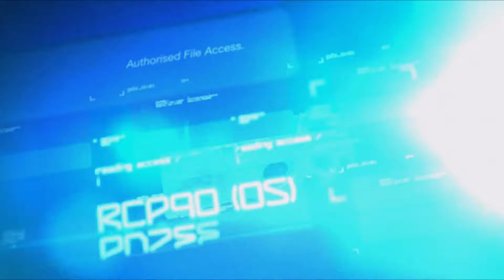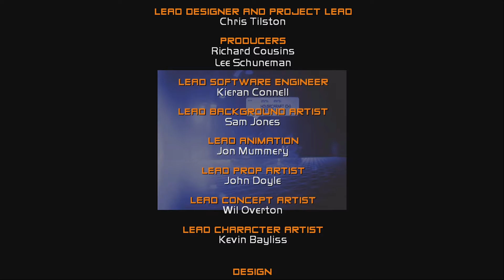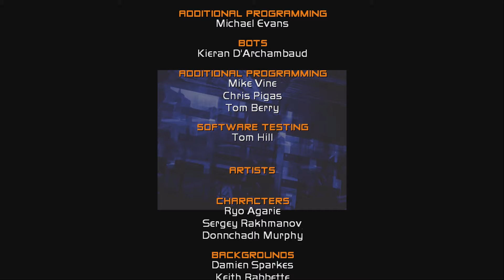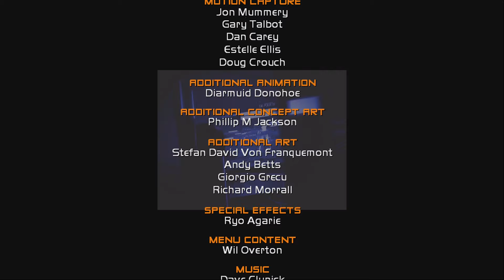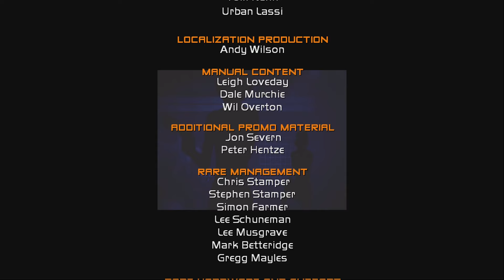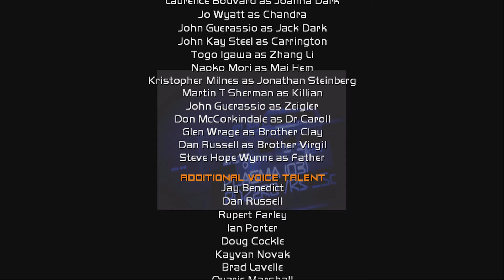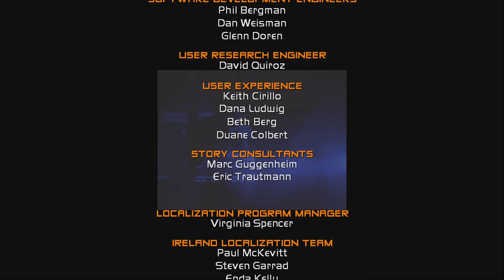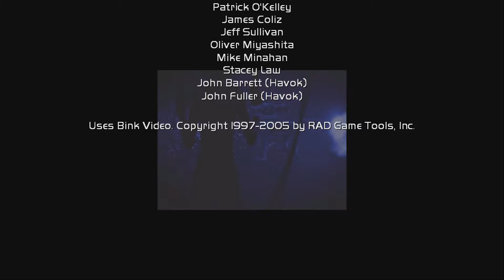Perfect Dark Zero [La Película]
00:00 Microsoft Game Studios Logo
00:09 Rare Limited Logo
00:22 Cinematic Opening "Glitter Girl"

📃MISIONES:
02:00 Misión 0 Núcleo de Datos | Demolición
04:06 Misión 1 Nightclub | Vigilacia
07:56 Misión 2 Metro | Evacuación
10:41 Misión 3 Azoteas | Huida
13:39 Misión 4 Mansión | Infiltración
18:01 Misión 5 Laboratorio | Rescate
20:54 Misión 6 Río | Extracción
23:27 Misión 7 Trinity | Infiltración
27:12 Misión 8 Trinity | Huida
29:44 Misión 9 Selva | Asalto
31:18 Misión 10 Templo | Observación
34:19 Misión 11 Puesto Avanzado | Rescate
37:42 Misión 12 Puente | Ataque
39:13 Misión 13 Estadio | Duelo

📄FICHA TÉCNICA
Desarrollador: Rare Ltd.
Editor: Microsoft Game Studios
Dirección: Chris Tilston
Guión: Dale Murchie
Dirección de doblaje: Oliver Magaña (Latinoamérica)
Doblaje original: Laurence Bouvard, Jo Wyatt, John Guerrasio, John Kay Steel, Togo Igawa, Naoko Mori, Kristopher Milnes, Martin T. Sherman, Don McCorkindale, Glenn J. Wrage, Dan Russell, Steve Hope Wynne, Jay Benedict, Rupert Farley, Ian Porter, Doug Cockle, Kayvan Novak, Bradley Lavelle, Qarie Marshall, Eveline Novakovic, Duncan Botwood, Steve Malpass, Jamie Hughes, Estelle Ellis, Ben Cullum, John Silke, Rare Testing All Male Choir
Doblaje Latinoamérica: Verónica López Treviño, Irene Jiménez, Salvador Delgado, René García, Oliver Magaña, Rommy Mendoza, Maynardo Zavala, Luis Daniel Ramírez, Héctor Emmanuel Gómez, Gerardo Reyero, Sebastián Llapur, Moisés Palacios, Jesse Conde, Óscar Gómez, José Luis Orozco, Israel Magaña, Sebastián Llapur, Herman López, Rubén Moya, César Soto & Gabriela Gómez
Estudio de doblaje: Voltaic Studios México
Lugar de doblaje: México
Producción: Richard Cousins, Lee Schuneman & Chris Kimmell
Productor Ejecutivo: James Veevaert
Diseñador/es: Chris Tilston, Dale Murchie, Duncan Botwood & Ross Bullimore
Diseñador principal de niveles: Samuel Jones
Ayudande de Diseñador principal de niveles: Ross Bullimore
Diseñador de niveles: Duncan Botwood, Dave Herod, Damien Sparkes, Keith Rabbette, Ross Bury, Gareth Cook, Chris Woods, David Buttress, Neill Harrison, Gavin Flint, Jason Baggett, James Ellis
Animador Principal: Jonathan Mummery
Animador/es: Gary Talbot, Matthew Lewis, Daniel Carey, Diarmuid Donohoe
Diseño CG: Jens Christian Restemeier
Programador/es: David Thomas, Clifford Ramshaw, Lee Hutchinson, Nicholas Makin, Laurie Cheers, Rod Boyd, Ian Bolton, Adam Kitching, Michael Evans, Mike Vine, Chris Pigas, Tom Berry, Kieran D'Archambaud
Director de arte: John Doyle, Stewart Needham
Diseño de Personajes: Kevin Bayliss, Ryo Agarie, Sergey Rakhamanov, Donnchadh Murphy
Artistas: Wil Overton, Phil Jackson, Stefan Van Von Franquemont, Andrew Betts, Giorgio Grecu, Richard Morrall, Rhett Bennatt, Aaron Fo, Christian Holton, Chuck Furlong, Michael Dean
Artista VFX: Bjørn Toft Madsen
Diseñador UX/UI: Gareth Lough
Captura de movimiento: Jonathan Mummery, Gary Talbot, Daniel Carey, Estelle Ellis, Doug Crouch
Compositor: David Clynick
Efectos de sonido: Jamie Hughes & Martin Penny
Sonido: James Lawrence, Jeremy Taylor
Postproducción: Dean Gregory, Trevor B, James Lynch
Plataforma: Xbox 360, Xbox One & Xbox Series X|S
Genero: Acción, Disparos, sigilo, Ciencia ficción, espionage
Perspectiva: Primera persona
País: Reino Unido
Fecha de lanzamiento: 22 de Noviembre de 2005
Franquicia: Perfect Dark
Modos de juego: Un jugador, Multijugador Local (1-4), Campaña, Multijugador Online (1-32)
Clasificación: ESRB–M, CERO–D, PEGI–16, BBFC–M, OFLC–MA15, USK-18, ACB-MA 15, OFLC-R16, BBFC-15 (Sangre, Violencia y Lenguaje ofensivo)
Formato: DVD-DL, DVD-ROM
Formato de imagen: HDTV 720p, HDTV 1080i
Tamaño: 6.22 GB
Controles: Mando
Idioma original: Ingles
Online: Si